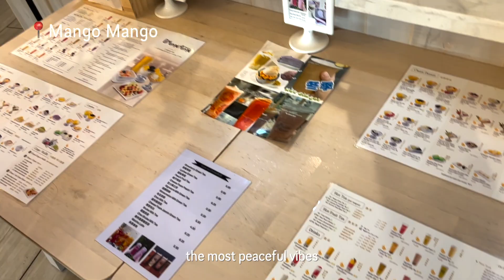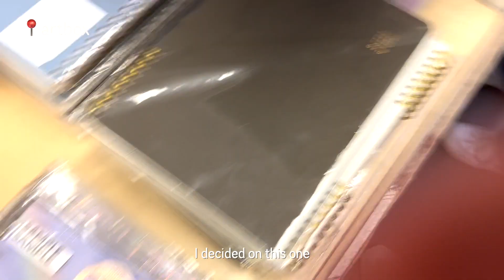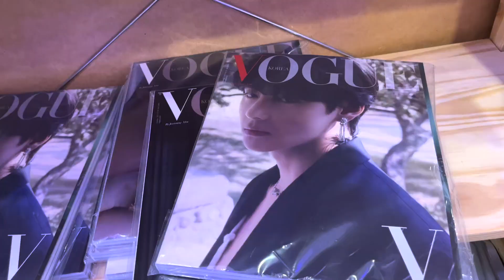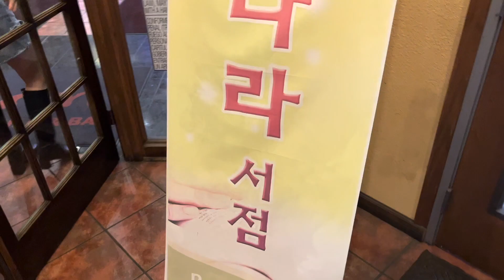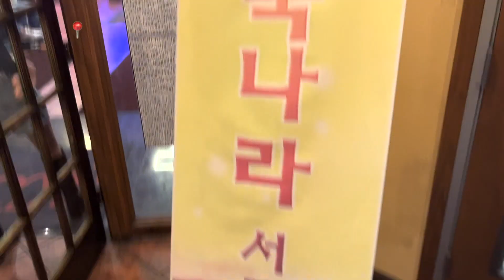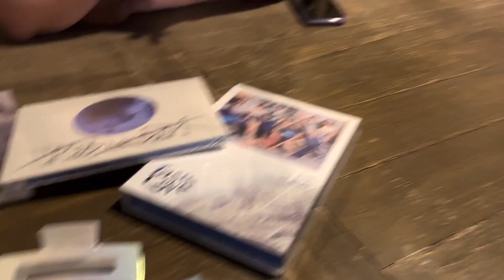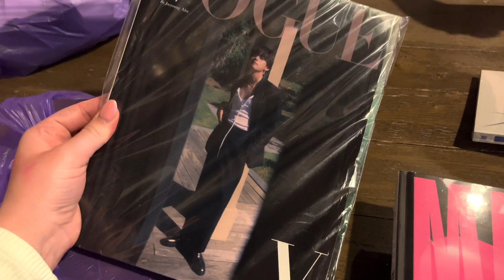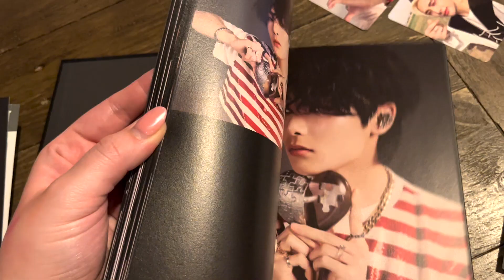vlog☁️ | album shopping, cozy cafes, korean food & photo card pulls!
Link :    • lukrembo - rose (...
Link :  • lukrembo - affoga...
No Copyright Background Music
IU - BBIBBI (but its lofi):  • IU - BBIBBI (but ...